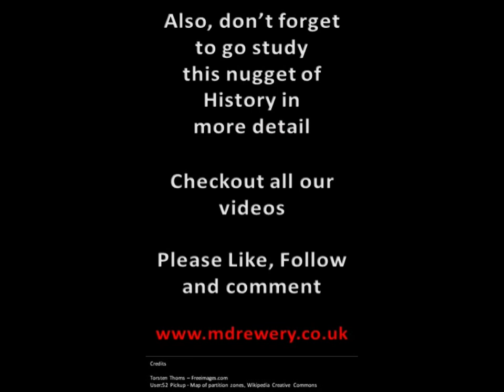Remember History - 1945 CE The Potsdam Concert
Remember History helps you to remember key Historical Dates using visual imagery. With these short videos you'll be able to embed the date in your mind and quickly recall it when needed. Never be caught out again in a debate, quiz night or exam with Remember History.

All these are also on TikTok @remember.history

to learn more about myself. I am an author and I also like to talk about using History to inspire new storytelling in my podcast The 8th Plot.